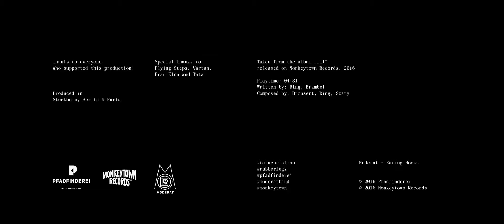Moderat Eating Hooks Official Video